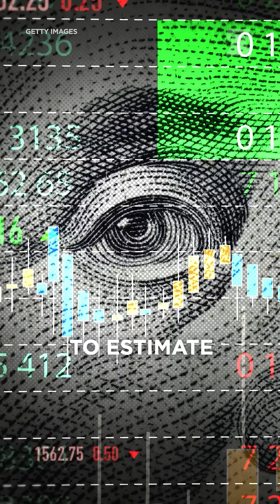Useless Measurement The Government Uses To Decide Climate Change Policies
You’ve probably never heard of the metric called the social cost of carbon, but its had a direct impact on your everyday life. It underpins the cost-benefit analysis for many federal regulations that purport to curb climate change. The only problem is that it’s completely useless. The SCC should be eliminated from all use in federal policy.